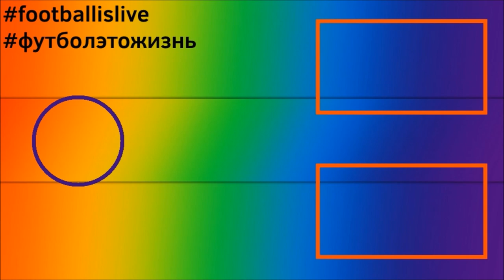FIFA 22 l ПЕРВЫЙ ВОЛКАУТ l БЕЗ ДОНАТА #2